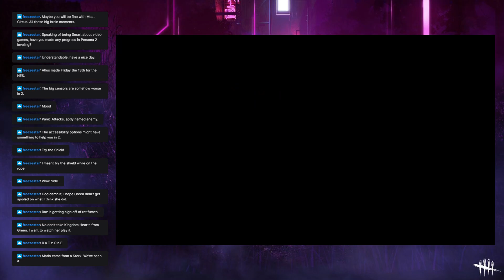cycle not (Twitch Archive | Psychonauts)